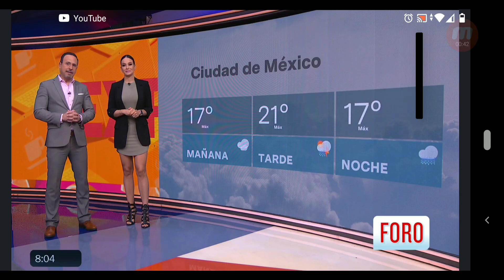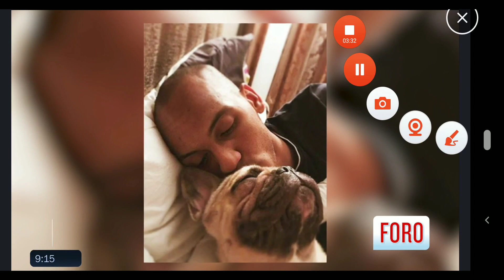Daniela, Gina y Karla